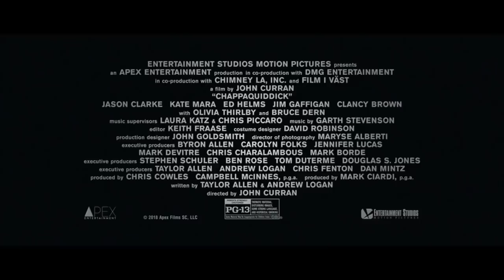Le Secret des Kennedy BANDE ANNONCE VOSTFR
Deauvillle 2018 selection